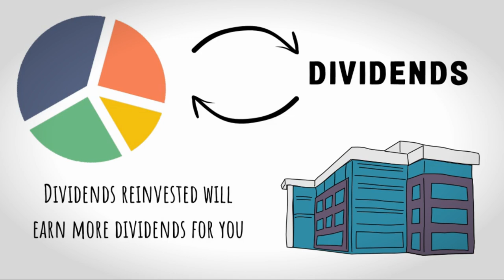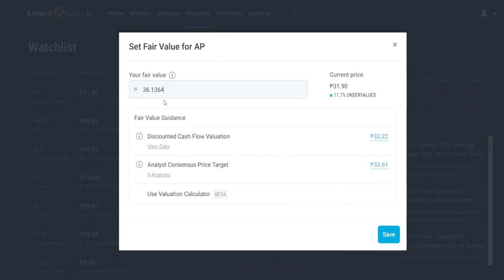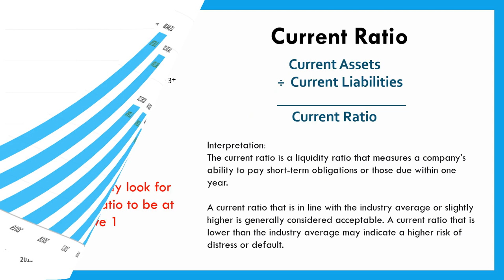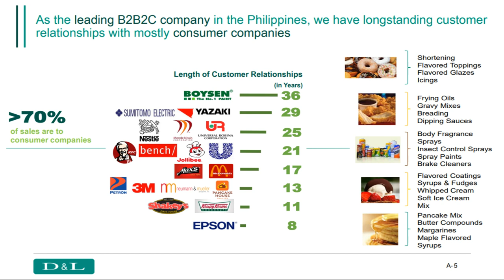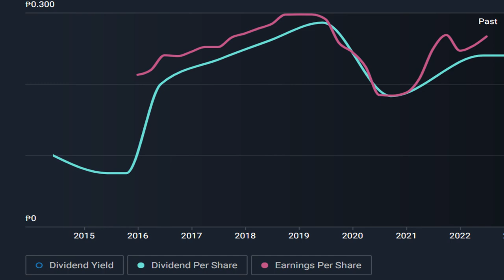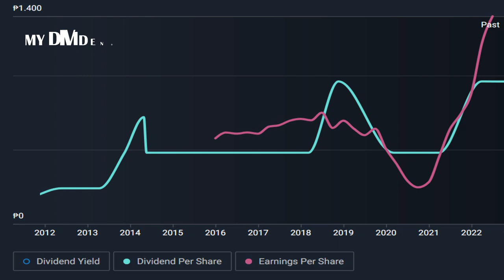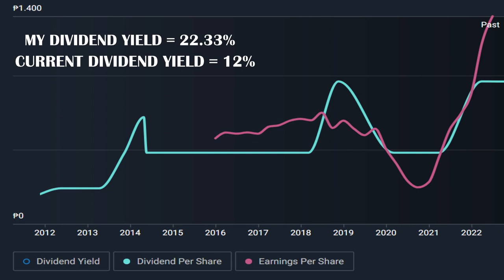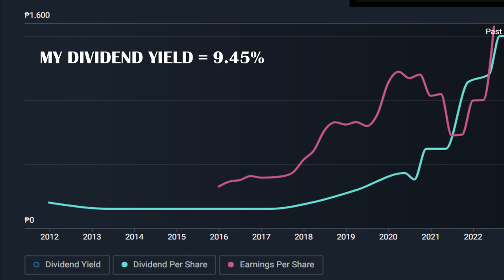4 Dividend Stocks In My Portfolio That I Will Hold FOREVER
This for me is by far the best platform to use if you want to keep track of your portfolio!

TIMESTAMPS:
0:00 - INTRO
1:20 - 1st Dividend Stock
5:03 - 2nd Dividend Stock
7:42 - 3rd Dividend Stock
10:06 - 4th Dividend Stock
13:39 - 5th Dividend Stock